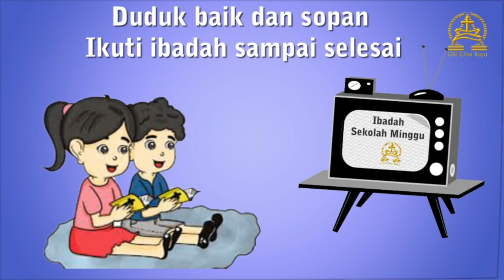Kebaktian Sekolah Minggu Gabungan GKI Citra Raya 23 Mei 2021